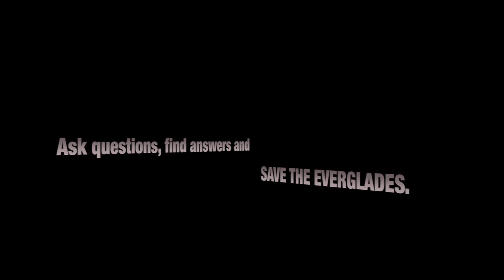Alligator passing Cottonmouth 01 Dangerous Animals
Cottonmouth (aka water moccasin) feed frequently on alligator hatchlings but it seems that the snake in this video was not hungry at all. Hence, it let the alligator hatchlings pass by without killing and eating them. Cottonmouths eat both warm and cold-blooded prey, including reptiles such as alligator hatchlings, water snakes as well as they will feed on other cottonmouth. Their diet includes fish, frogs, salamander, lizards, small turtles, baby alligators, birds, small mammals, and other snakes. Prey such as frogs, fish, and other snakes are held in the jaws for a few moments after capture to allow them to succumb to the venom. Mammals (which are likely to bite back) are struck and then instantly released. If the victim flees before the venom takes effect, the cottonmouth tracks it by scent. It then examines the carcass by touching it with its tongue to make sure that the prey is dead.
Cottonmouths are semi-aquatic and can be found near water and fields. They inhabit brackish waters and are commonly found in swamps, streams, marshes, and drainage ditches in the southern lowlands of the United States. This pit vipers are primarily active at night, but they bask in the sun during the day. Because they spend much of their time in water, and water draws away heat more quickly than air, they must somehow maintain a high body temperature, particularly for their digestive metabolism. This is accomplished partly by basking. Alligator passing cottonmouth was filmed by Heiko Kiera aka Ojatro in 2013.